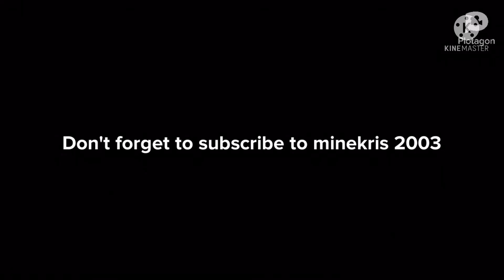Plotagon: Dale burn the Christmas tree/ Grounded!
Dale hates making a Christmas tree.